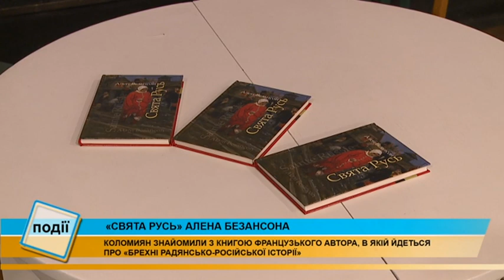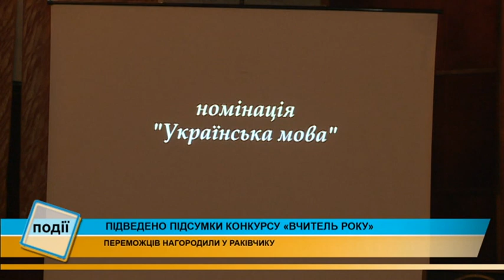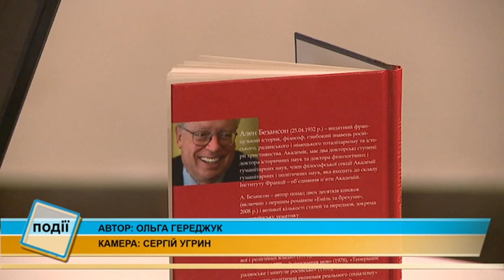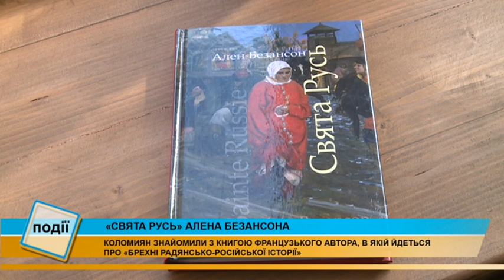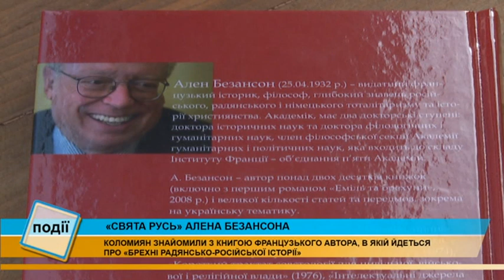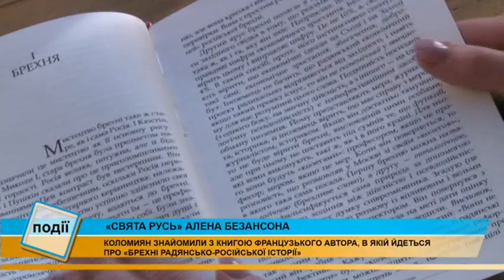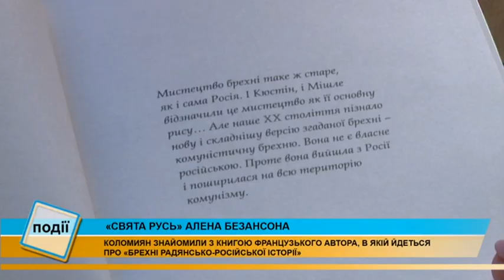Інформаційний випуск «Події дня» за 05.02.18